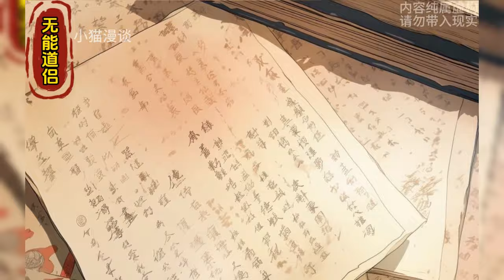🔥【首播】《女帝说爱我，却上来就要打断我的腿！》💥1-126章节：爱慕了你十八年的女帝师妹，长大后却把你打断双腿囚禁在地下室，甚至还将亲近之人统统诛杀……小说